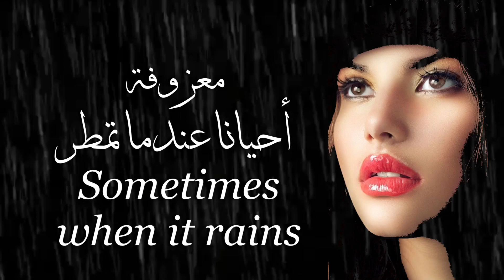معزوفة أحيانا عندما تمطر . Sometimes when it rains